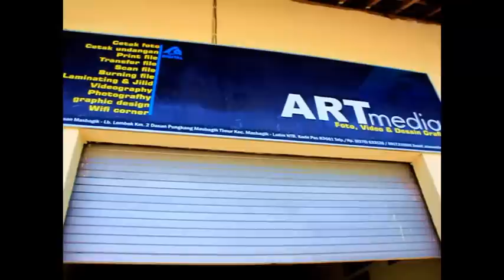PECINTA IKAN HIAS GUPPY / GUPPY FISH